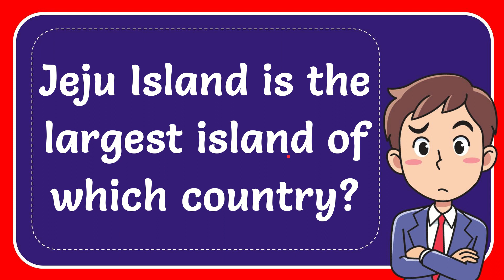Jeju Island is the largest island of which country?